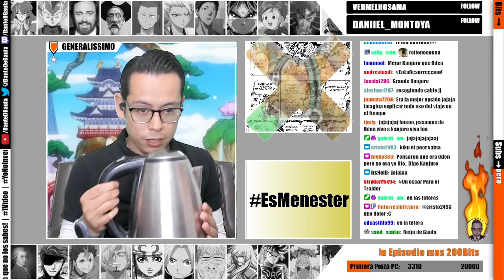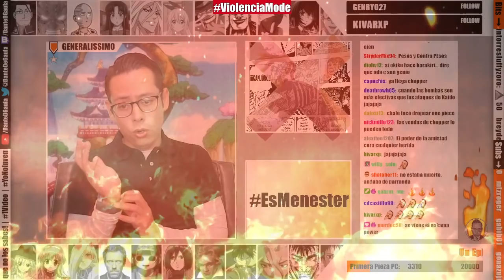One Piece 1008 Reaccion/Reaction en vivo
Reaccion en vivo del capitulo 1008 de one piece

Nadie muere en one piece...
ashura doji? vive?

todos los kurozumi viven

📗GRUPO DE WHATSAPP del Canal de DANTE DE GAULA

Quieres contactarme?